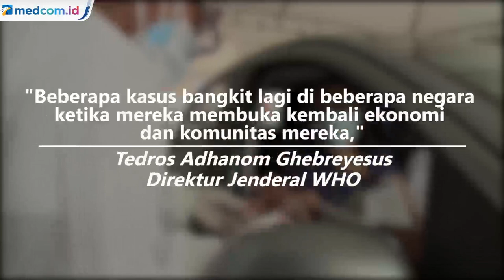WHO: Pandemi COVID-19 Belum Mendekati Akhir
Badan Kesehatan Dunia ( WHO) menyatakan, wabah virus corona "masih jauh dari kata berakhir" meski korban meninggal mencapai lebih dari 500.000 orang.

Dalam catatan yang mengkhawatirkan, jumlah infeksi di seluruh dunia mencapai 10 juta, dengan sejumlah negara ada yang kembali memberlakukan lockdown.

Dirjen WHO Tedros Adhanom Ghebreyyesus mengatakan, akhir dari pandemi masih belum terlihat meskipun banyak negara telah membuat beberapa kemajuan secara global. Sebaliknya, dia melanjutkan, pandemi COVID-19 sebenarnya tengah meningkat.

Sebelumnya, sejumlah negara mengalami serangan gelombang II COVID-19. Sebut saja Korea Selatan, China dan AS.

Virus ini pertama kali merebak di China Januari lalu, di mana Tedros berujar tim akan dikirim ke sana untuk mencari tahu asal usulnya. APTN